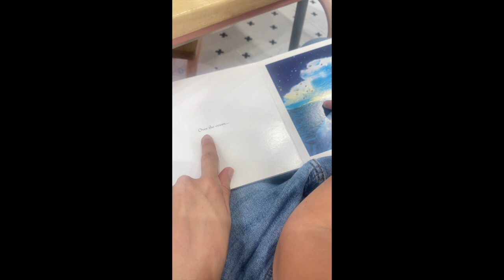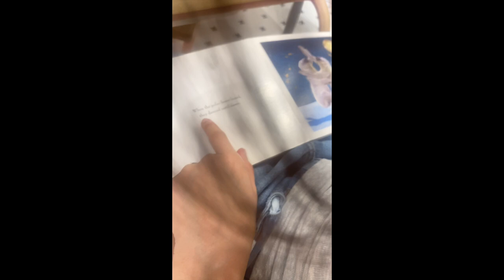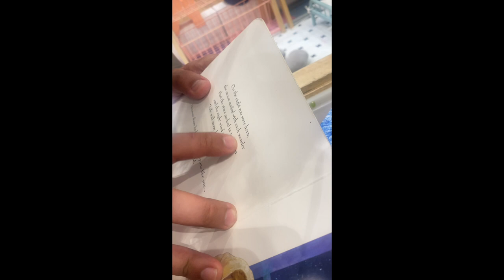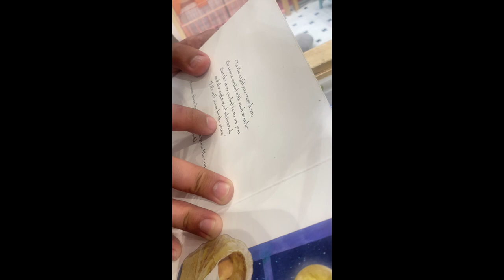KATUWA SA MAKATI PARK